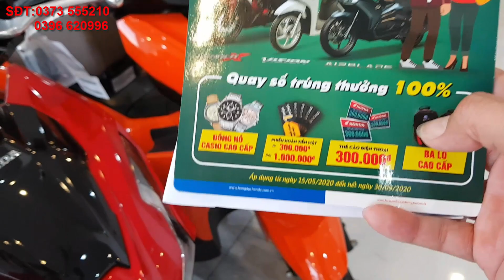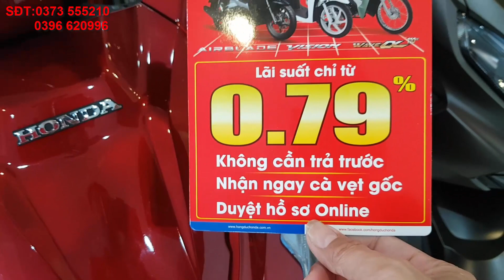Giá AirBlade (AB)2020 giữa tháng 06 tại head Honda Hồng Đức 10,xem quà tặng đồng hồ Casio